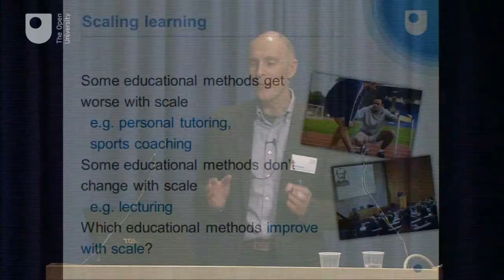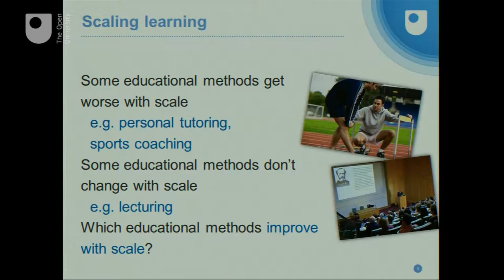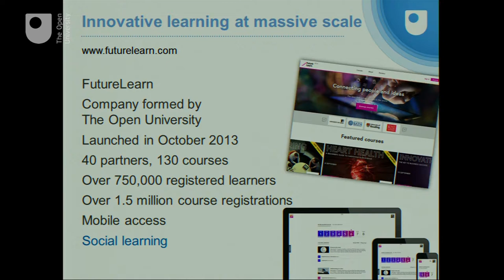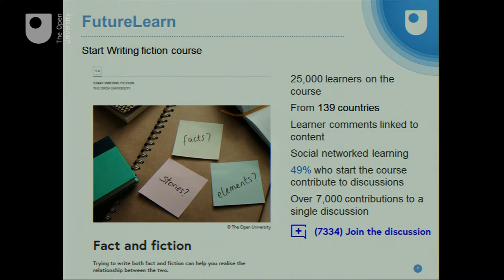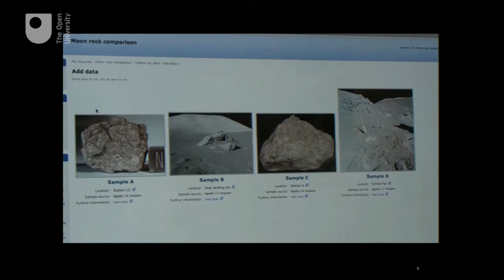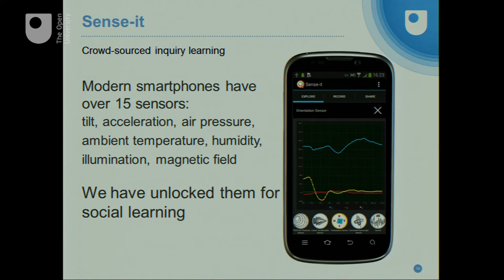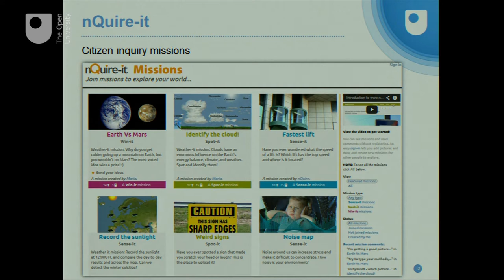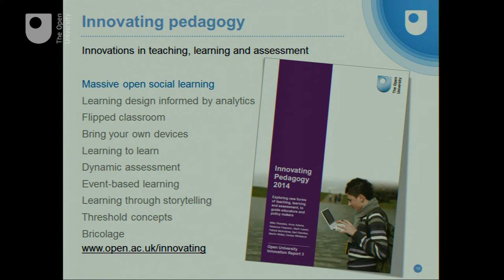OpenMinds: Technology in Education - Mike Sharples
Professor Mike Sharples, Chair in Educational Technology, The Open University’s Institute of Educational Technology

Mike is academic lead for FutureLearn and co-investigator on the Wolfson OpenScience Laboratory and Juxtalearn projects.

He has published extensively on educational technology, human-centred design of personal technologies and learning and cognitive science, including the ‘Innovating Pedagogy’ Report.